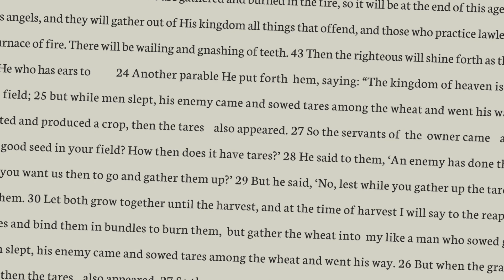Нужда Бога на этой Земле | Андрей Шаповал. Заметки [Господин Жатвы]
Узнай, как жить жизнью влияния, жизнью, которая будет иметь значение, жизнью, которая оставит за собой след. Мы хотим подготовить тело Христово к тому, чтобы стать духовно зрелыми и эффективными лидерами.

Советую вам приобрести мою книгу «предназначен». Я верю, что она благословит вашу жизнь.

FLAME OF FIRE (Пламя Огня) - это христианское парацерковное движение, цель которого - ежедневное возрождение. Мы стремимся снарядить поколения, чтобы ОСНОВАТЬ Культуру Царства Божьего на Земле и, таким образом, трансформировать общество.

Ни одна религия и ни одна деноминация не способны вместить полную волю Бога. Только концепция Царства Божьего является первым и первоначальным планом Бога и способна вернуть статус церкви к ее истинному месту и назначению.